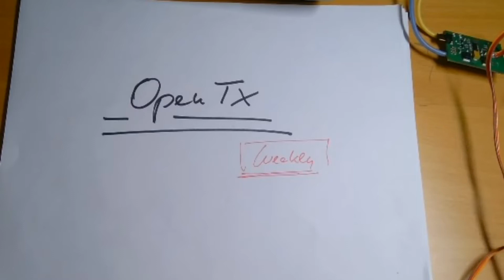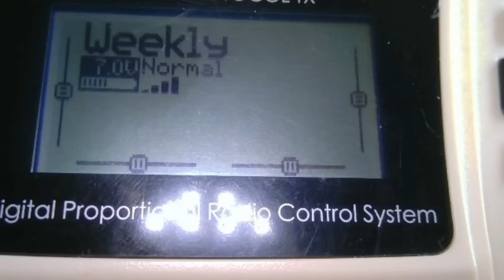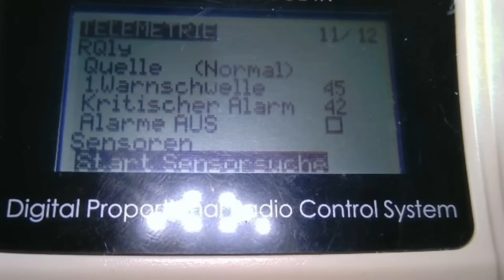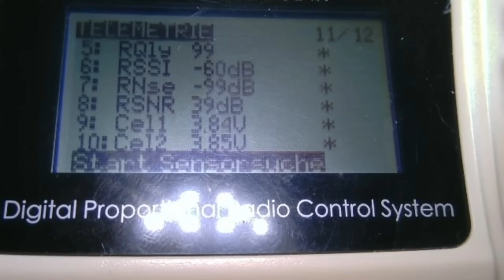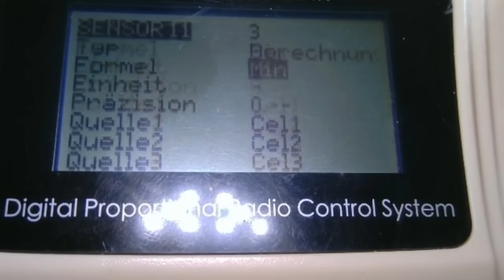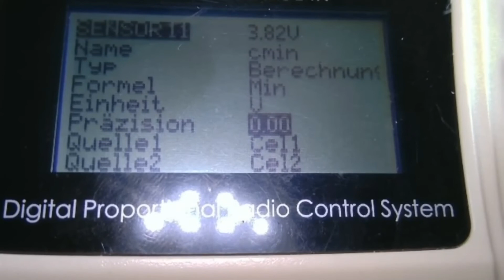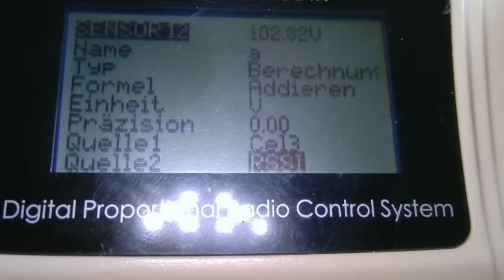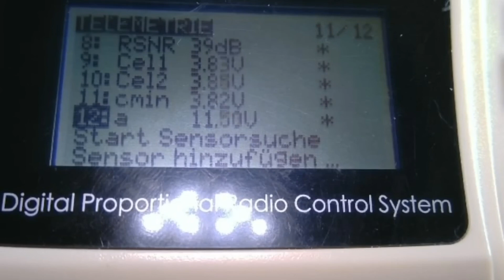OpenTX 019 - Telemetrie mit FlySky / IBus